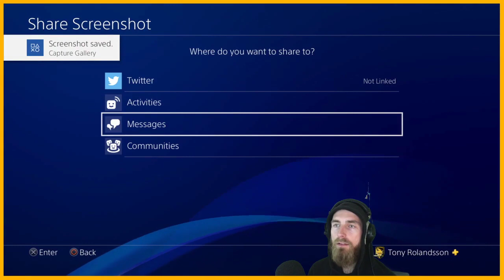Mindful of Hollow Knight // #29 // (PS Plus November 2020) Let's Play Walkthrough Gameplay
- I stream every weekend several times a day and under the week sometimes really early or in the evenings! Timezome GMT+1

Check out my Instagram if you wanna chat or stay up to date about what comes next!

Hollow Knight is a game about bugs.

I created this channel to enjoy my passion for gaming in a more mindful and open way that incorporates not just me but also you, the community. I figured if I'm playing a game why not record it and in the process overcome some bad habits like never finishing most games or hiding from the outside world in my little gamer cave.